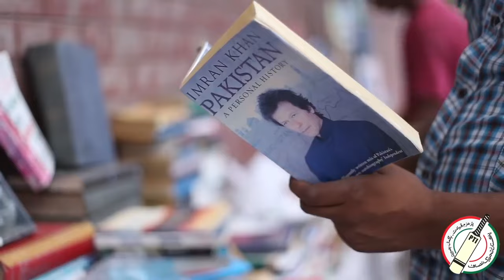Vote for Imran Khan, Vote for Pakistan